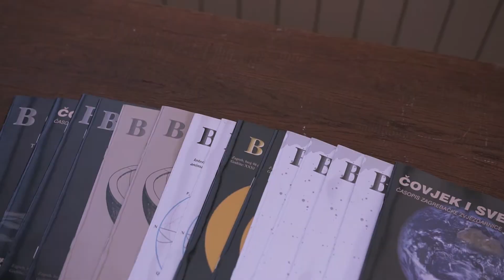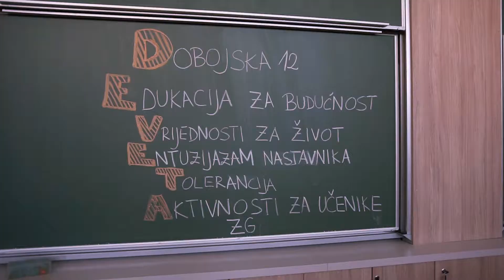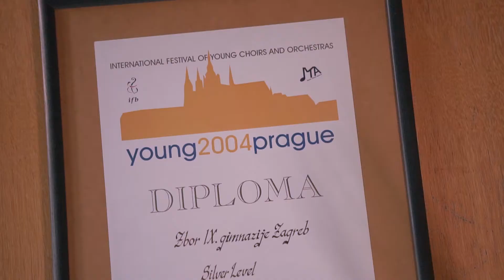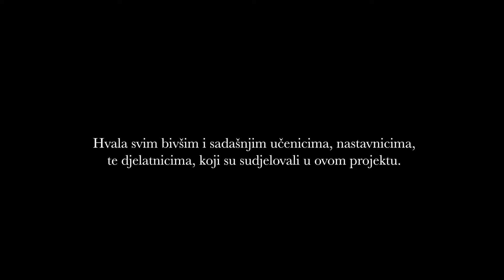IX. gimnazija - škola za razvoj vlastitih potencijala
Opća gimnazija sa 75. godišnjim iskustvom.

GLAVNA I ODGOVORNA UREDNICA Sonja Lušić Radošević, prof., ravnateljica IX. gimnazije
KOORDINATOR PROJEKTA / PRODUCENT: Ninoslav Šebestijan, prof.
IDEJA: Kreativni tim IX. gimnazije
SNIMANJE I VIDEO PRODUKCIJA: Kristijan Gradečki / Gradečki media

Zahvaljujemo Ministarstvu znanosti i obrazovanja za potporu u obilježavanju 75. godišnjice gimnazije!
Veliko hvala svim bivšim i sadašnjim učenicima,  nastavnicima te djelatnicima koji su sudjelovali u ovom projektu!